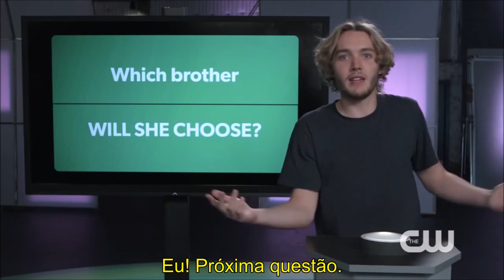Toby Regbo Cwestionator - Legendado BR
Vídeo legendado pra vocês! Curtam para mais conteúdo :)
Feito de fãs, para fãs.